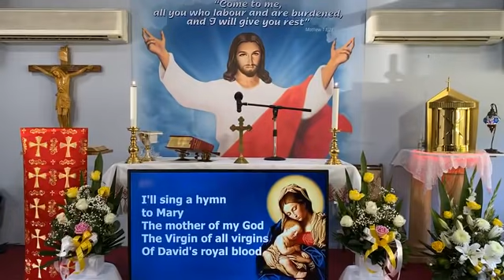Catholic Mass Online 28th April 2021